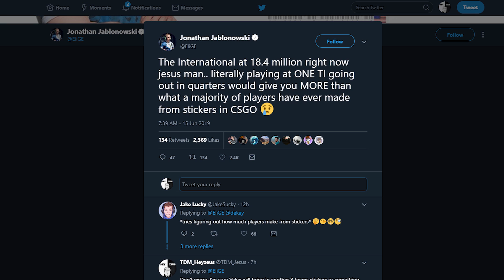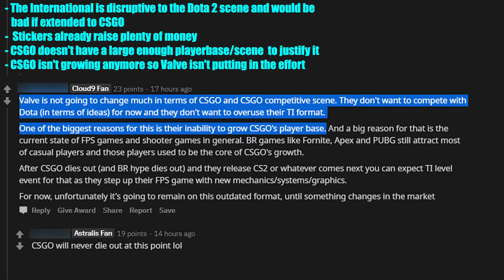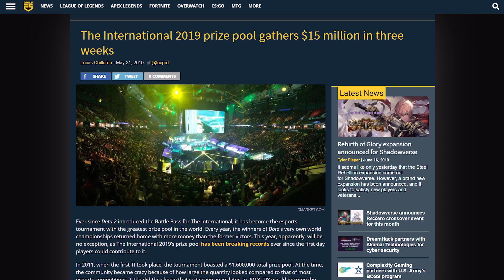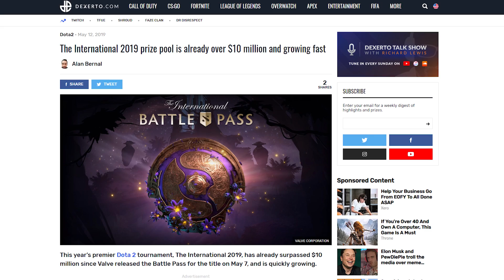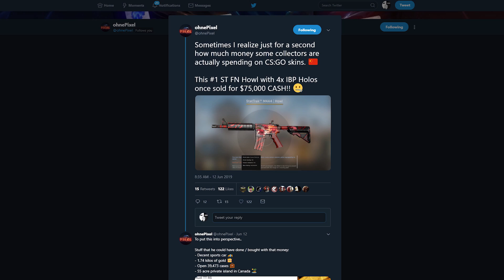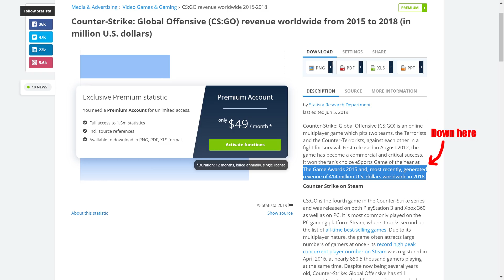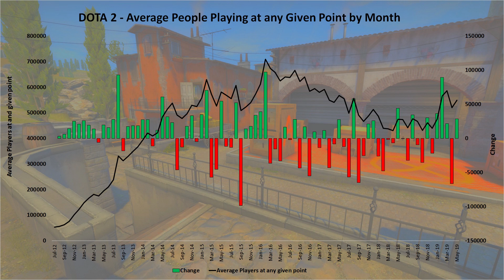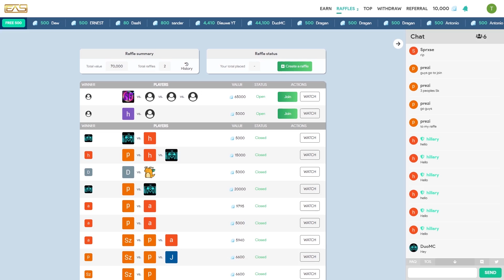Why CSGO Needs its Version of DOTA 2's The International | TDM_Heyzeus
CSGO has some untapped potential that's been missed for a long time - and it'd be a shame if it's allowed to go to waste.

Earn credits through completing surveys and watching ads, and then cashout through Steam, Paypal, Crypto and more!

Get a 500 coin bonus on IdleEmpire, where you can earn free skins, games and cryptocurrencies

About TDM_Heyzeus:

Hi, I'm his ooze. I’m terrible at CSGO, which is why all my content is about skins instead - apologies for any of the Death Match footage that makes it in.